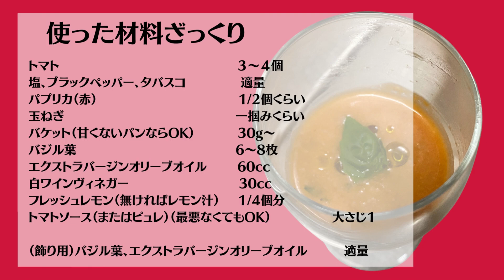スペイン農家の夏バテ対策！冷製スープガスパチョの作り方【美肌、日焼けにも効く】【料理レシピ】愛知県豊川市のイタリアンレストラン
「だいぶ久しぶりの料理動画です！
待ってた方お待たせいたしました！
ぜひ！この夏これをモリモリ飲んで、健康美肌になりましょう♪」

【使った材料ざっくり】
トマト　　　　　　　　　　　　　　 ３〜４個
塩、ブラックペッパー、タバスコ　　　   適量
パプリカ（赤）　　　　　　　　　　　 １/2個くらい
玉ねぎ　　　　　　　　　　　　　  一掴みくらい
バケット（甘くないパンならOK）　　　 30g〜
バジル葉　　　　　　　　　　　　　6〜8枚
エクストラバージンオリーブオイル　　 60cc
白ワインヴィネガー　　　　　　　　　30cc
フレッシュレモン（無ければレモン汁）   1/4個分
トマトソース（またはピュレ）（最悪なくてもOK）　　　　　大さじ１

（飾り用）バジル葉、エクストラバージンオリーブオイル　　　適量
豊川の八幡町にあるとあるイタリアン
女性シェフが作る料理と愉快なスタッフがあなたを笑顔にします！！

美味しい炭焼きお肉に生パスタ・薪窯焼きピッツァ
料理に合うワインもあるよー
生ワインはイタリアから樽で詰めて直送！！

住所 : 〒442-0857 愛知県豊川市八幡町下天王98

平日　夜のみ 　17:00〜22:00（時短営業に沿って変動します）
土日　昼　　　 11:30～14:00
　　　夜　　　 17:00〜22:00（時短営業に沿って変動します）

★【歓送迎会】退職する先輩も新入社員もみんなで楽しむ大作戦！

★お家でイタリアン（お取り寄せ）全国ネット通販（BASEサイト）

★そこら辺のテイクアウトにはもう飽きた！そんなあなたへ、、、
【お家でなんちゃって外食メニュー】

★大事な日は1日だけ、、、
【記念日・誕生日サプライズコース]

★LINE友達限定
お得&最新情報は
【友達追加】

★もっと炭焼きワイン食堂を知りたいあなたへ

大歓迎です！★

問い合わせ&ご予約はこちらまで

木曜定休日
11時〜15時が繋がりやすいです